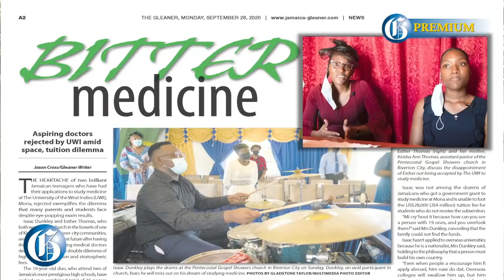Mom of Jamaican student who left Ukraine days before war lays out sacrifice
MARCH 1, 2022: While Keisha Ann Thomas accepts some credit for having the foresight to purchase a return ticket for her daughter to start medical school in Ukraine last November, she is convinced that divine intervention had a much bigger hand in getting Esther evacuated days ahead of Russia's invasion of Ukraine.